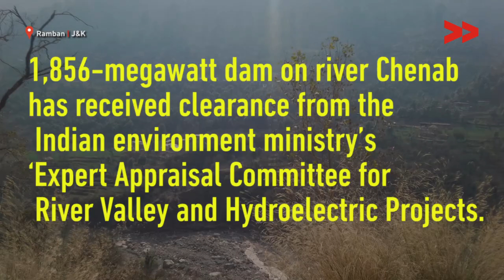Sawalkot Dam: Who's Development and at What Cost?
Tahir Mushtaq reports from Ramban, Jammu and Kashmir for Video Volunteers.

The people whose properties are going to be broken down for the creation of dam on Chenab river have been protesting against the unfair compensation being allocated to them by the authorities. This 1,856-megawatt dam has received clearance from the Indian environment ministry’s Expert Appraisal Committee for River Valley and Hydroelectric Projects.
Sawalkot Hydro Power Project is being constructed by the Jammu and Kashmir State Power Development Corporation (JKSPDC) in District Ramban on river Chenab. It is a state owned project and its power generating capacity is 1856 MW and an amount of $ 2 billion has been allocated for it.